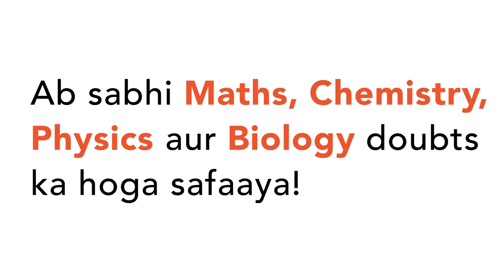A glass beaker is placed partially filled with water in a sink it has a mass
A glass beaker is placed partially filled with water in a sink it has a mass of 390 gm and an interior volume of `500 cm^(2)` when water starts filling the sink, it is found that if beaker is less than half full it will float but if it is more than half full it remains on the bottom of the sink as the water rises to its rim, what is the density of the material of which the beaker is made?